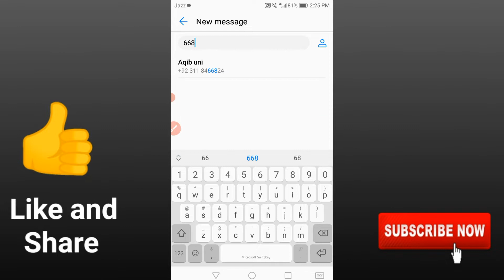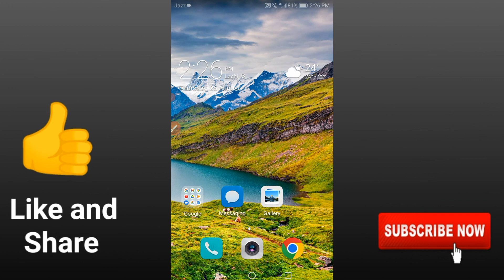How to check Sim cards on your cnic | Apky number par kitne sim hai kasie Pata Karen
How to check Sim on your cnic number